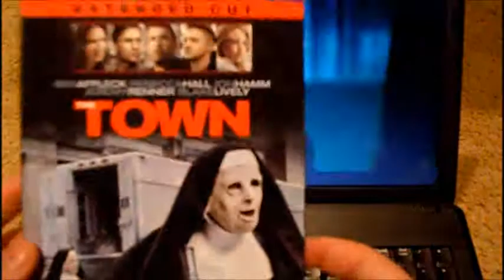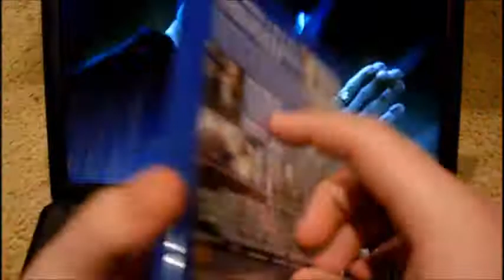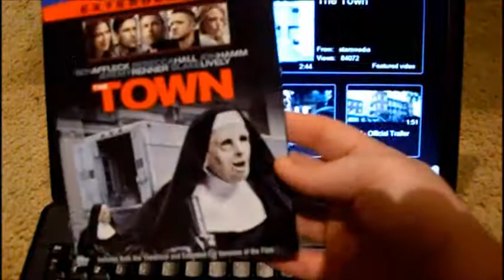The Town Bluray Review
This is my review of The Town.